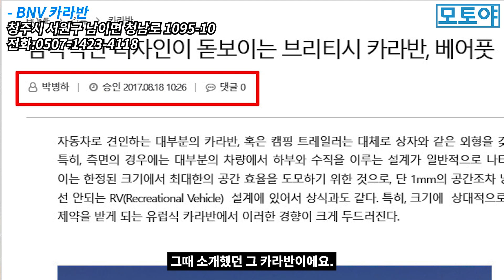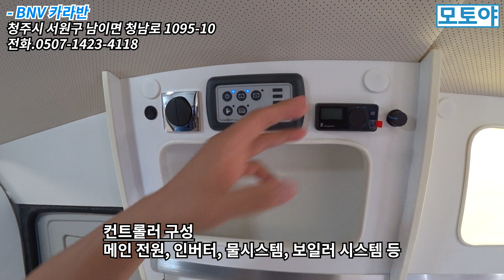국내 최초, 영국 베어풋 카라반 출시. 내부는 국내에서 제작, 그 이유는?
영국 베어풋 사에서 제작하는 베어풋 카라반 소개 영상입니다. 국내에는 청주에 소재한 BNV 카라반에서 내부 시설을 제외한 차체(Shell)를 수입해 국내 실정에 알맞은 내부로 직접 제작합니다. 특별한 감성을 느낄 수 있는 멋진 소형  명품 카라반입니다.

- BNV 카라반
주소 : 청주시 서원구 남이면 청남로 1095-10

- 제원(mm)
외부 길이X높이X너비 : 5,080 X 2,350 X 1,920
내부 길이X높이X너비 : 3,560 X 1,830 X 1,830

- 기본옵션
인산철 배터리 300Ah, 순수 정현파 인버터 2kW, 주행충전기,
에어컨, 전자레인지, 인덕션, 에버스패커 하이보일러, 팝업 콘센트,
고정식 변기, 코너세면대, 샤워기 겸용 수전, 도메틱 냉장고 45L,
도메틱 일체형 싱크볼과 수전, 바닥 난방, 온풍, 후방카메라 등

- 판매가격 (풀옵션)
 :  5,300만원(부가세 포함)

- 영상취재 문의 / 모토야